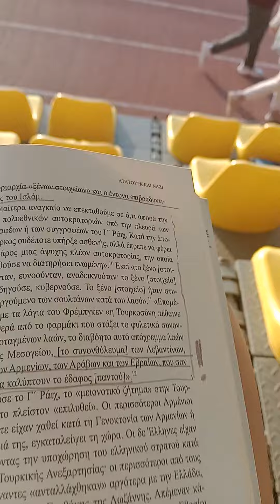όσο περιχαρακωνόμαστε,ο καθένας μόνος του,χωρίς ελληνική παιδεία και συνοχή,εύκολα θα μας ξεριζώσουν